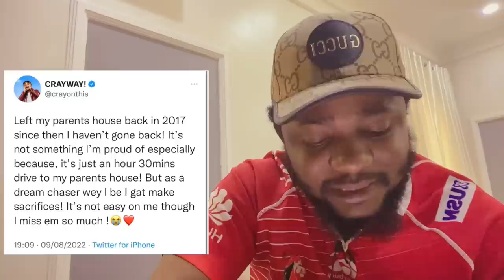Davido Should Try Condom x Chioma | Tems & Oxlade | Korra Obidi